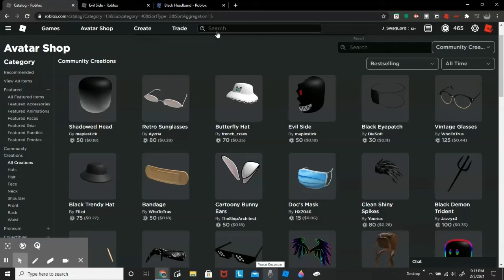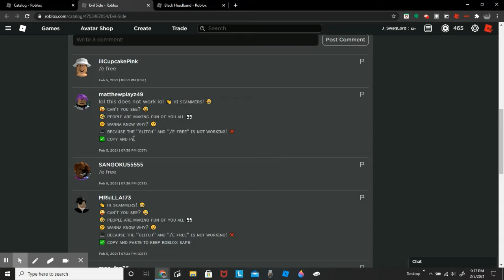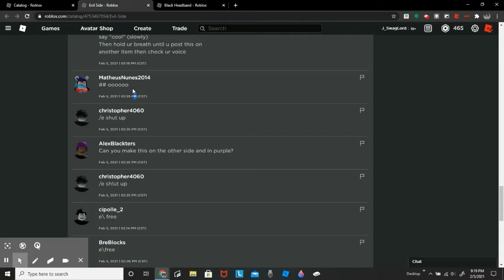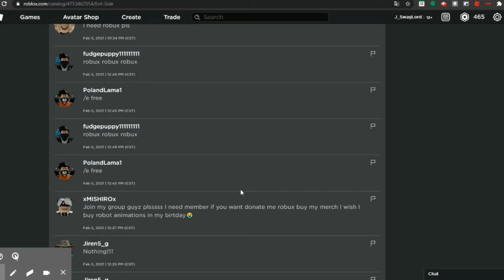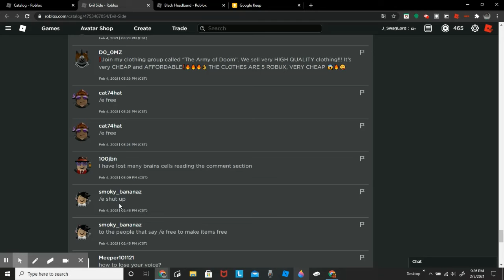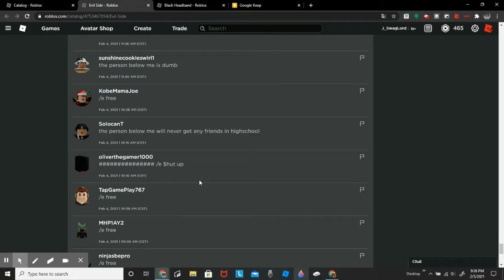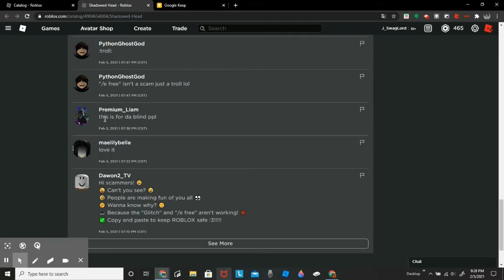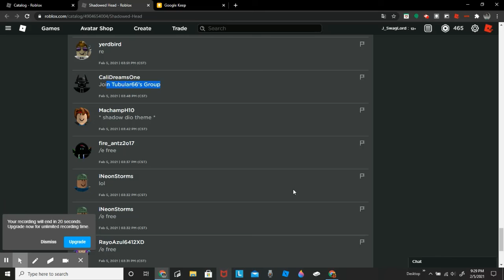The weird world of Roblox comments | Mythik_J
Jay reads Roblox comment threads on items. Don't go out of your way to harass these people though, it's just a dumb video. Also I found out my videos are also on YT Kids. I don't like being featured there with their recommendations but uh.. thanks I guess, Youtube.